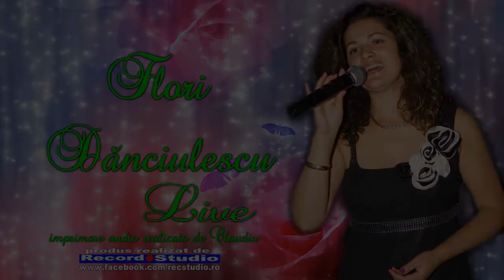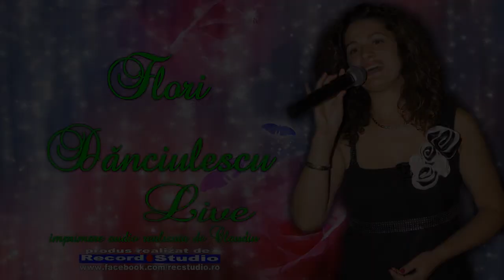Flori Danciulescu LIVE Colaj HORA part.4 Nunta Marius si Roxana-Audio: Claudiu / Record Studio